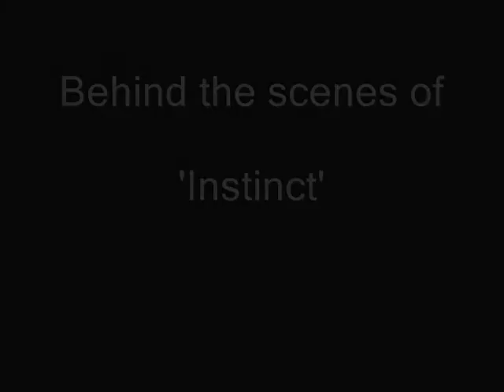Behind the scenes of 'Instinct'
In this clip Jon Turteltaub, director of 'Instinct' talks about the making of the movie and the actors: Maura Tierney, Cuba Gooding Jr. and Anthony Hopkins.  Maura and Cuba tell us why they wanted to be part of this great movie. There are also a few scenes and pics from the movie.